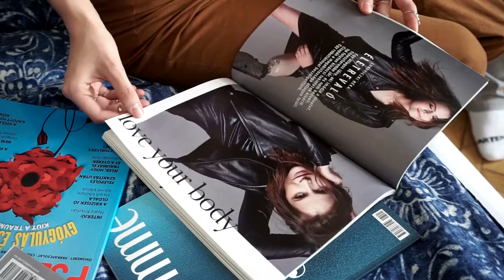DIPLOMA 2018 TELEVÍZIÓS MŰSORKÉSZÍTŐ BA Újratervezés trailer